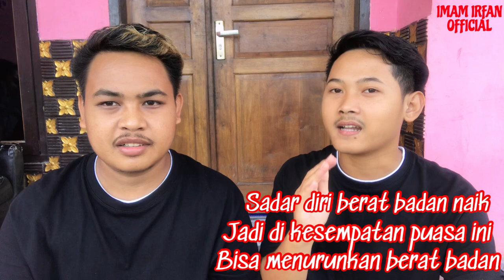ENDHOG SELALU TERDEPAN!!! TELUR CRISPY SAUSNYA NASIONAL!!!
Hallo teman teman salam dari kami IMIR Imam Irfan Official, semoga kalian Sehat dan Bahagia selalu amiinn amiin amiinn
uhuyy kita masak masak lagi nih, nah kali ini kita masak telur yang sedikit ada kreasi digoreng dengan tepung crispy hihihi asli ini sih kriuk kriukk bangett dan mantul banget rasanya
oia salam dari kita imir selamat menunaikan ibadah puasa semoga kita selalu dilimpahkan berkahnya dan sehat selaluu aminn aminn aminn
Nah semoga kalian suka yaps dengan Video kita jangan lupa di Like, Komen, Share Video kita yaps 😍 Subscribe & Dukung terus Channel kami etss iklanya jangan di Skip yaps biar kami jadi lebih dan lebin Semangat bikin Videonya 😍😍
Etsss jangan kelewatan juga follow instagram kita